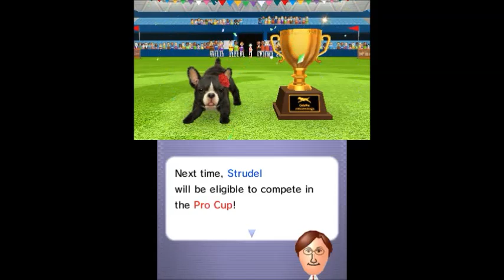nintendogs + cats: French Bulldog & New Friends Playthrough Part 9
In this video, we take on the Nintendogs Cup for the Flying Disc Competition and try our hand at some more Lure Coursing! Strudel's definitely getting more skilled!